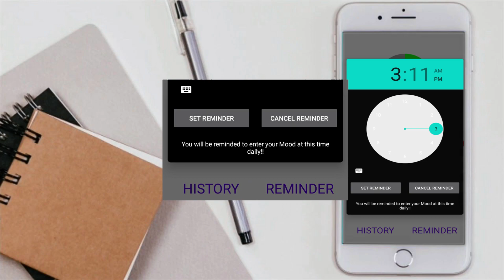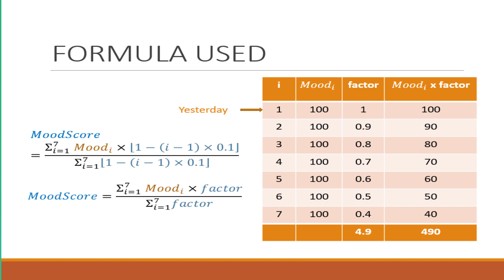LBS-GR-7 MoodScore Android App (Project ID P3-05)